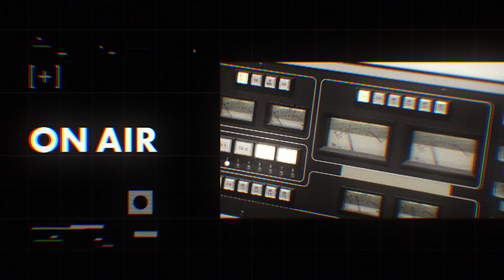【Nulbarich / JQ】Vaundyとの音楽談議/「トラック全取っ替え」から「ASH」ができるまで/世界進出も視野に入れた今後10年間でのVaundyの展望【J-WAVE・WOW MUSIC】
【MUSIC FUN! × J-WAVE / JQ（Nulbarich）】
J-WAVEとコラボしたラジオ番組『WOW MUSIC』の様子をMUSIC FUN!でもお届けします。
今回はVaundyさんをお迎えし、JQさんとの音楽談義を繰り広げます。

・オファーをかけながら初ミーティングで無口気味だったJQ
・データのやり取りを中心に行われた曲作りでの苦労
・n-buna（ヨルシカ）を含めた初めての食事で交わした会話
・JQに生まれた「音楽をやっていて良かった」という実感
・Vaundyが曲に込めるベースへのこだわり
・CDもグッズの一つだと考えるVaundy
・アナログ盤のリリースについて
・改めて考えるライブの魅せ方
・今後10年間でのVaundyの展望
・Vaundyの日本語を世界へ広めたいという夢

等充実した内容をお届けします。

■WOW MUSIC / J-WAVE 81.3FM（金曜24:30-25:00）
毎月1人のクリエイターがMCとなり、すごいと思う音楽を紹介する深夜の音楽座談プログラム。2020年11月のマンスリープレゼンターはNulbarichのJQさん。

●Nulbarich「ASH feat. Vaundy」

▼Vaundy 「MUSIC FUN!」出演コンテンツ▼
【川谷絵音】Vaundyがリスペクトするサカナクション、注目する同世代 藤井風【J-WAVE・WOW MUSIC】

Directer： Masaaki Niiyama[GEEK CREATIVE STUDIO]
Producer ：Jun Wakabayashi[FIREBUG inc.] / Yuya Toma[FIREBUG inc.]